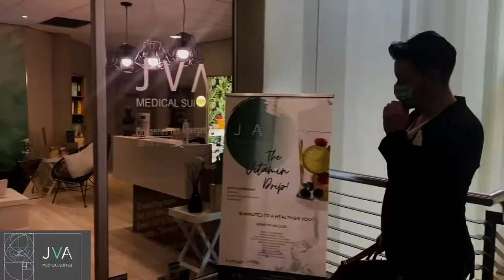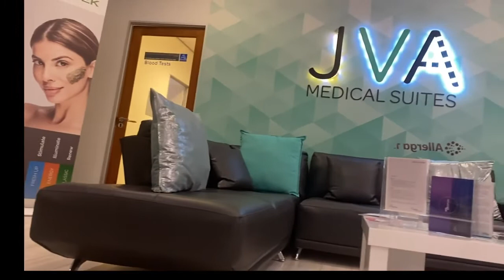JVA Medical Suite